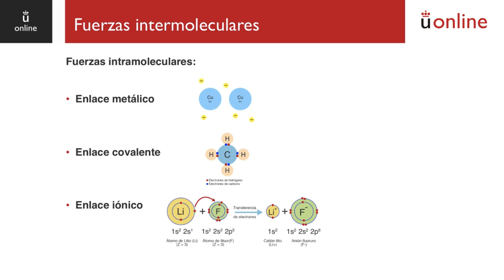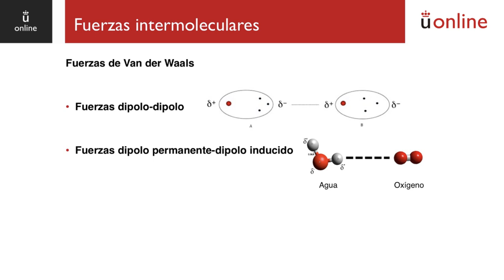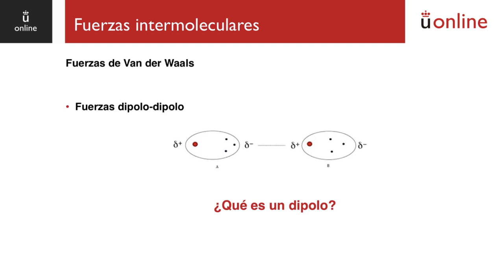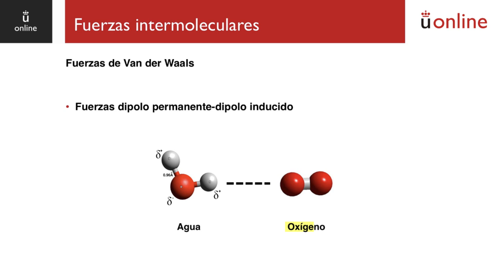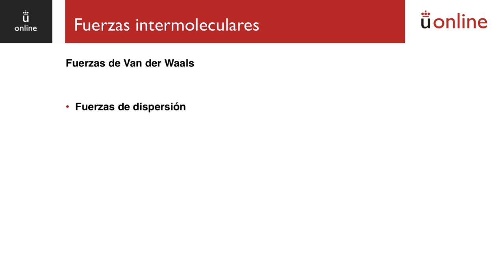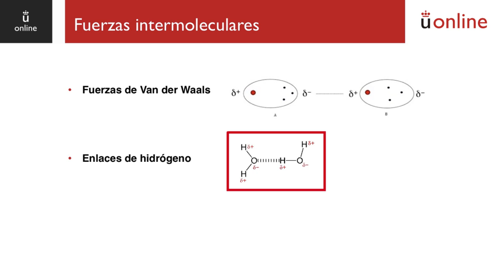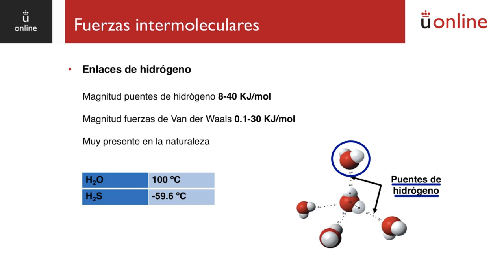Estados de agregación de la materia. Fuerzas intermoleculares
Curso 0 - Química - Estados de agregación de la materia. Fuerzas intermoleculares